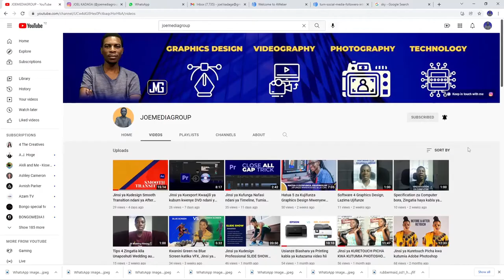Joemediagroup Video Yangu ya Mwisho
Hii ndo video yangu ya Mwisho tazama mpaka mwisho utanishukuru

0:00 - Intro
0:45 - Hatua ya kwanza
1:06 - Hatua ya pili
1:52 - Je chaneli yako iliaza mwaka gani?
2:11 - Video yangu ya mwisho mwaka 2021
3:10 - Recap